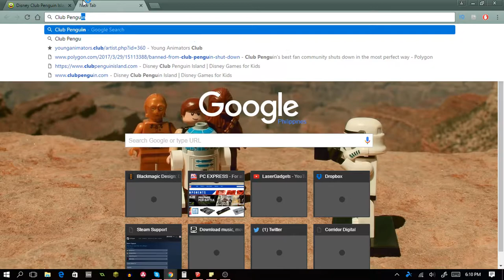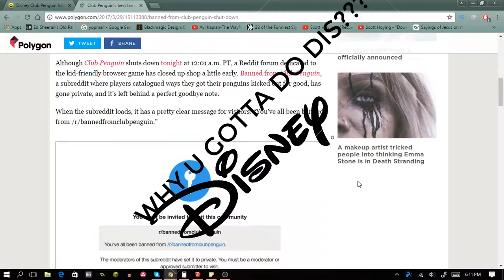WE WILL MISS YOU ;)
Guys, Club Penguin officially closed down yesterday (A.k.a March 29,2017) ... And in all seriousness, just to show my humanity, i actually cried, because this was the game of my childhood including Moshimonsters and Happy Wheels. And Y8, Newgrounds, and Facebook Games.

YOU WILL BE HONESTLY MISSED Club Penguin

This Video was not monetized in any way, and i do not intend to earn any money of the video. I Used Sarah Mclachlan's I Will Remember you in this video, only like less than half of the song, though i did technically add it and lower its volume though. I Do not intend to make money of this Video, so i am allowed to use this Song.

AND IF YOU DIDN'T KNOW (NOT SPON) THERE'S THE NEW GAME CALLED CLUB PENGUIN ISLAND (ONLY AVAILABLE ON ANDROID AND APPLE DEVICES THOUGH) :)

IT WILL NEVER BE THE SAME AGAIN :}